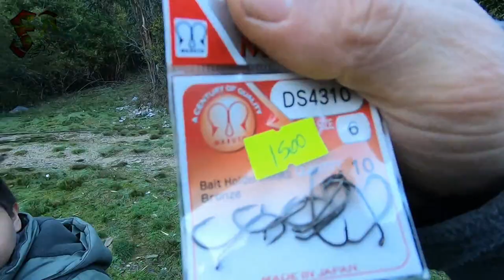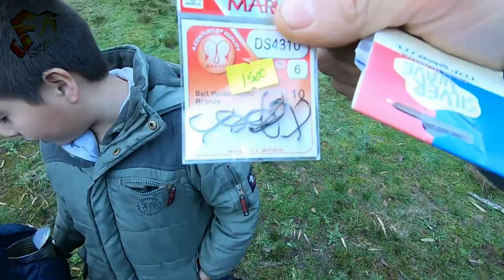pesca de truchas en estero con fares y nun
primer recuerdo de pesca con fares y nun en un estero de butamalal
con la captura de una trucha que capturo fares